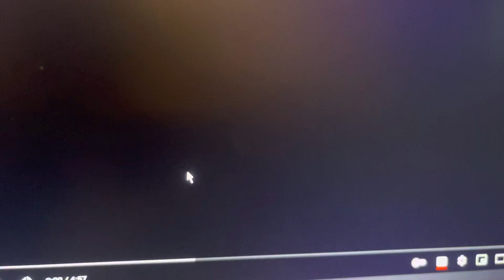James And Friends Music Video The Winner Takes It All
Thomas-Edward (new)
Edward-Henry
Henry-Gordon (new) (mentioned)
Percy-James
Emily-Rosie (new)